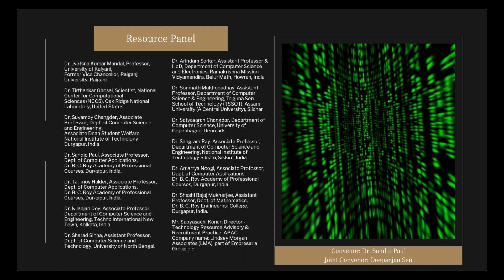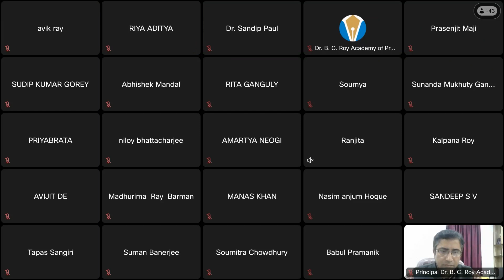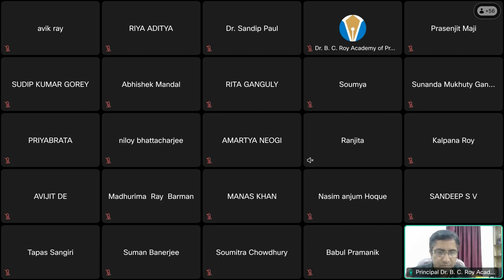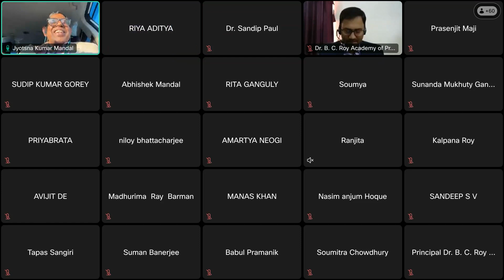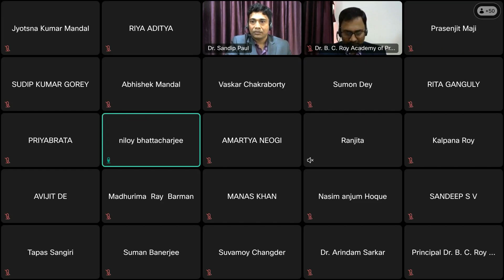eFDP- DSCA 2024 | Day 5 | Valedictory Session | Dept. of Computer Applications | BCRAPC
Day 5 | Valedictory Session
A Five-Day Online International Faculty Development Programme (eFDP)
“Data Science and Its Applications (DSCA 2024)”

Organised by
Dept. of Computer Applications, Dr. B. C. Roy Academy of Professional Courses
(Formerly Dr. B. C. Roy Engineering College, Durgapur)
In Association With
Computer Society of India (CSI), Region-II, Kolkata Chapter

Convenor-
Dr. Sandip Paul, Associate Professor,
Dept. of Computer Applications,
Dr. B. C. Roy Academy of Professional Courses.

Joint Convenor-
Deepanjan Sen, Assistant Professor,

Video Edited By- Deepanjan Sen